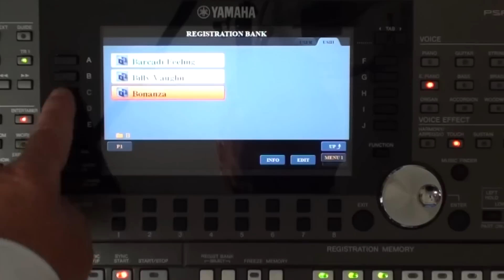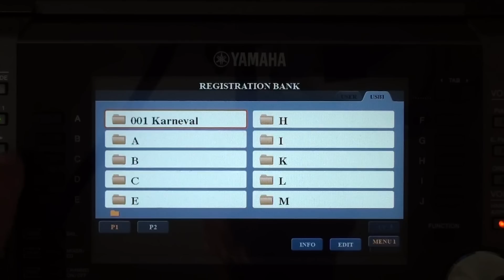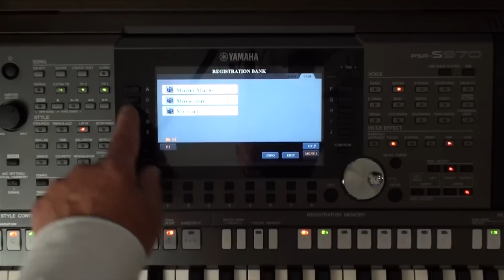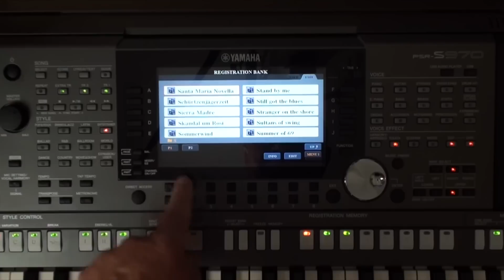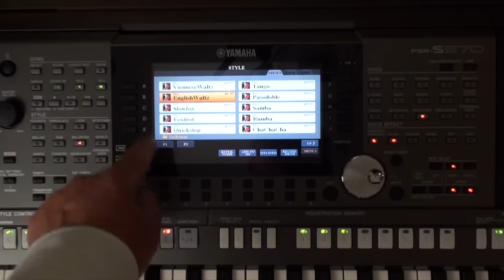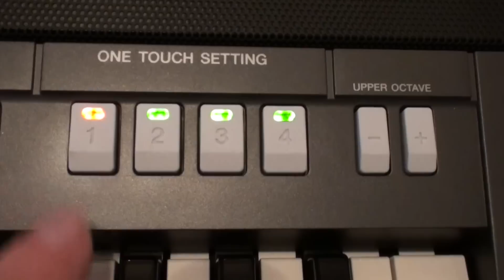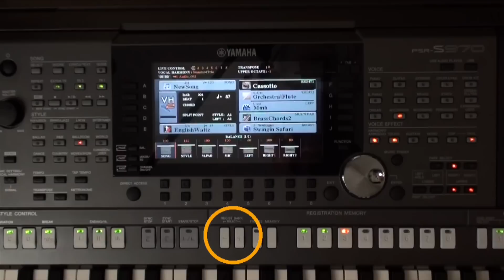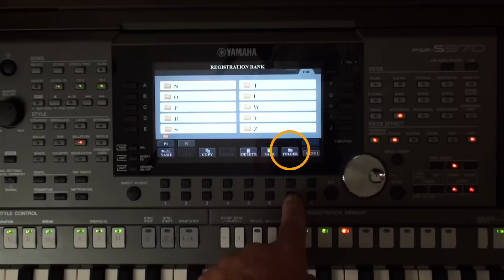Yamaha PSR - S970 Workshop 5 „Einfach“ Keyboard spielen (REGISTRATION MEMORY)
Alle Einstellungen zu meinen Songs habe ich in der Abteilung "REGISTRATION MEMORY" abgespeichert. Ich habe dazu Ordner mit den wichtigsten Buchstaben des Alphabets erstellt. In diesen Ordnern sind die Songs abgelegt (passend mit Style, Sound, Tempo etc.).